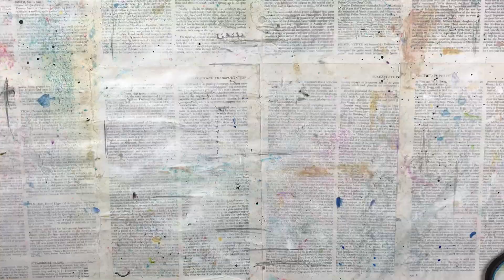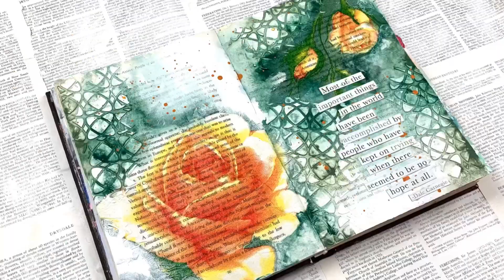Blending the background when using Napkins | Art Journaling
A quick and easy way to blend the background when you use napkins in your art journaling.

I would love to see what you create, please use hashtag shanouki so that I can see your creations!
Happy crafting 🦋